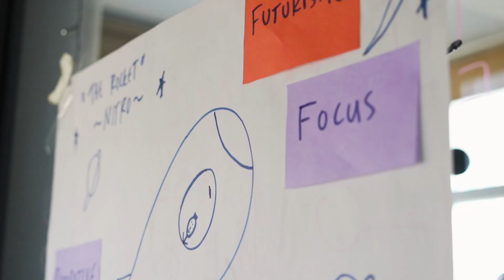Celonaut Story | Jeta Kasabaqi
As a kid, Jeta Kasabaqi wanted to be a singer.

In high school, she fell in love with coding.

Today, Jeta works as a Software Engineer, writing code that unlocks value

for companies, people, and the planet.